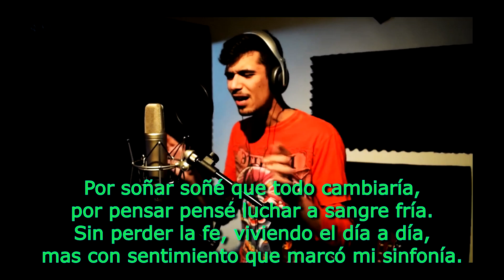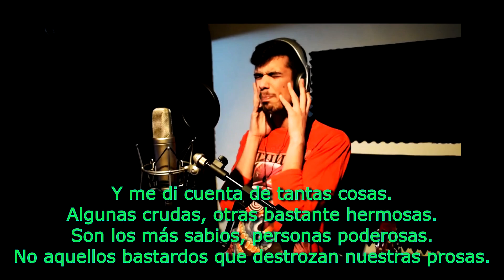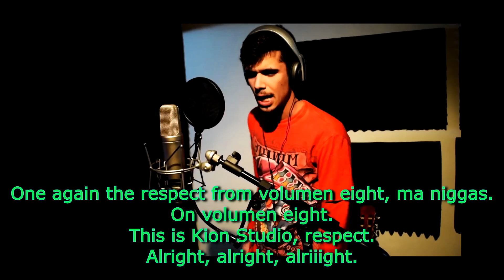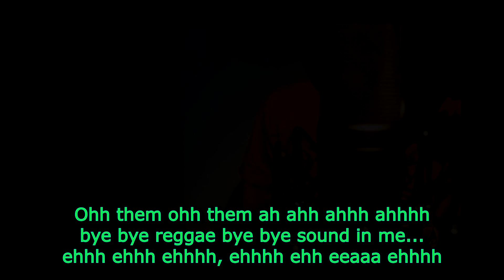Pure Negga - Broken Microphone (Letra)